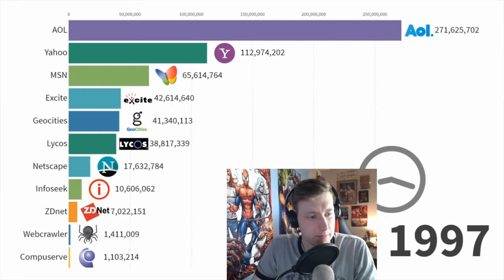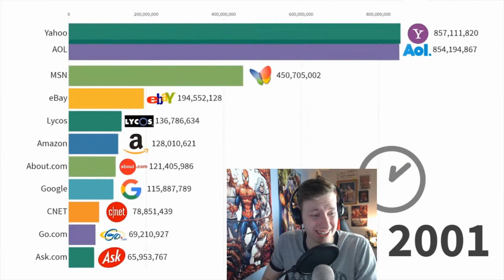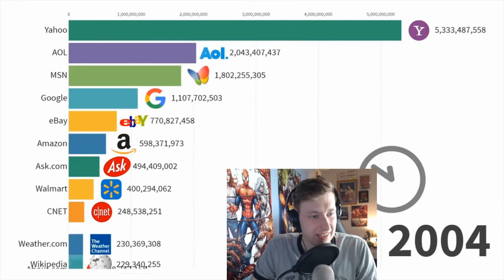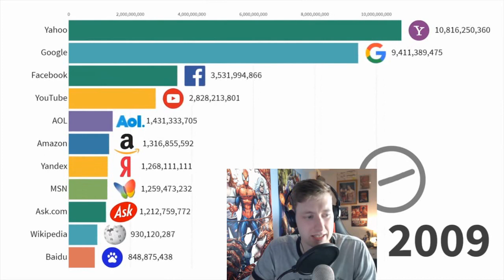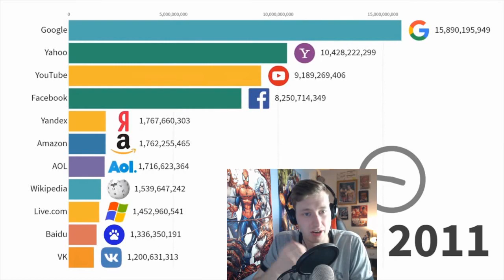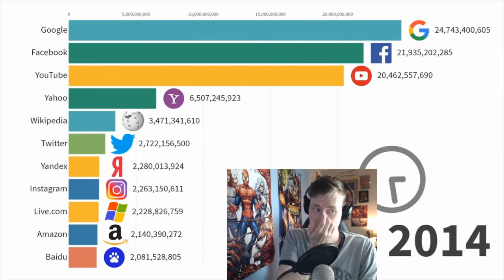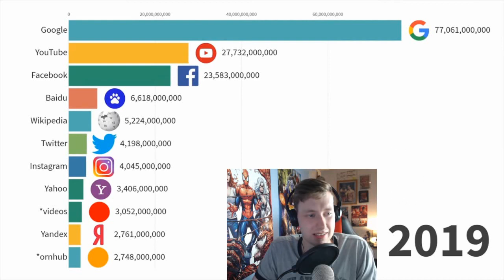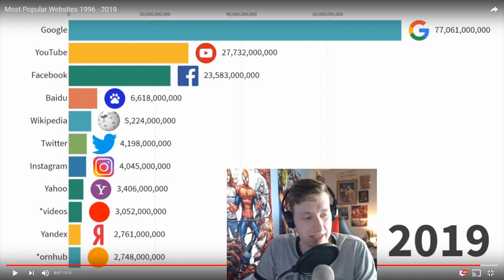Statistics! Most Popular Websites - 1996-2019 - REVIEW + REACTION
Reaction to Most Popular Websites 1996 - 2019